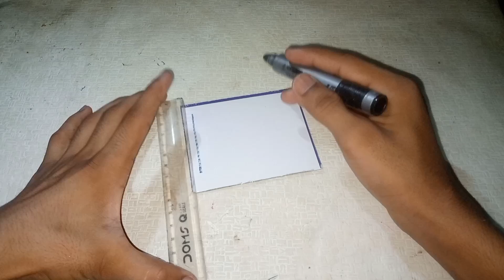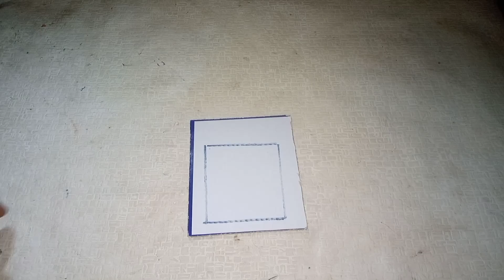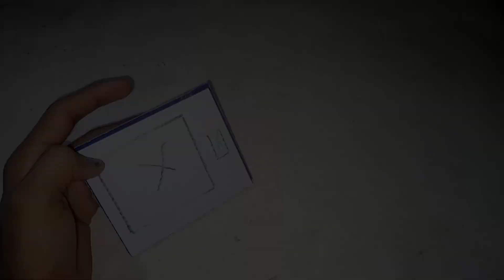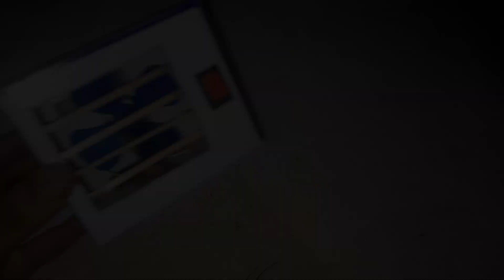Ac Cooler Kaise Banaen | Cooler का Baap है | Air Conditioner Cooler Kaise Banaen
how to make air cooler at home in hindi
how to make air cooler without motor
how to make air cooler with cardboard
how to make air cooler with dc motor
how to make air cooler with motor
how to make powerful air cooler at home
making cardboard cooler at home
homemade ac cooler
ac cooler
ac cooler homemade
cardboard cooler
mini cooler
air cooler homemade

tags 🔑
air conditioner kaise banaye
air conditioning cooler kaise banaye
air conditioner kaise kaam karta hai
haier air conditioner ka remote
air cooler kaise banaen
air conditioner
1 ton air conditioner
cooler kaise banaye
air conditioners
smart air conditioner
ac cooler kaise banaye
solar air Conditioner
12v cooler kaise banaye
ecoflow air conditioner
cooler ko ac kaise banaye
haier air conditioner remote control function
mini air conditioner kaise banaye